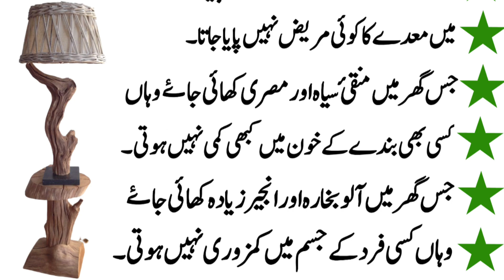Hakeem Luqman Ky Heran Kun Nuskhy || Urdu Hindi Collections